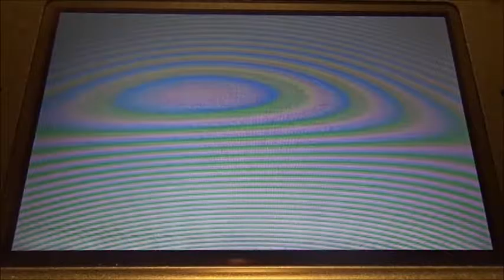Pokemon Moon part 14 Cooking at the Grass Type Trial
Part 14 of my YouTubing Pokemon adventure. Finally time for the Grass Type Trial. I wonder how the food will taste when mixing sweet and biter ingredients. Enjoy.

Question of the day: What is your favorite dessert?